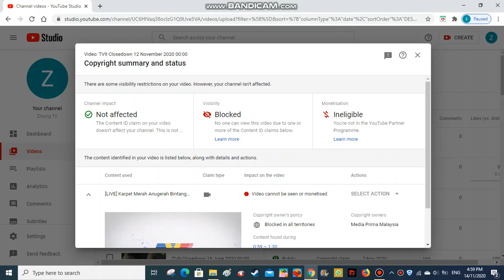Video removed due received Anugeraah Bintang Popular Live Video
All Deleted screen as below was received from copyright due that screen was airing on this youtube video (video links as below) who has blocked on youtube copyright grounds
- Cerekarama: Beri Sedikit Waktu (2020) Trailer
- Deepavali Movie Special: Kari Sajana (2016) Trailer
- Vokal Mania (2020) Trailer (Parts)
- Melodi (2020) Trailer
- Anugeraah Bintang Popular (2020) Trailer
- Cinta Sekali Lagi (2020) Trailer (Parts)